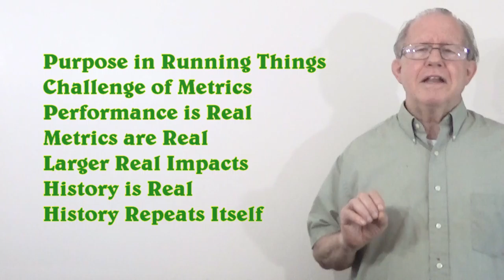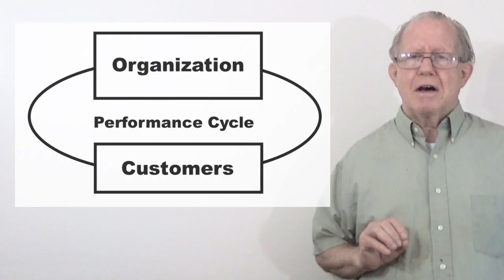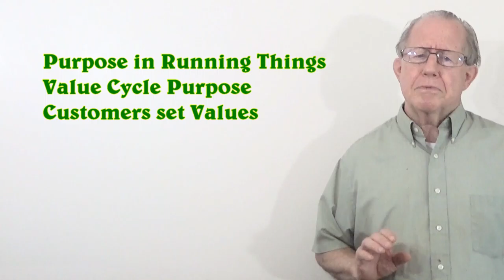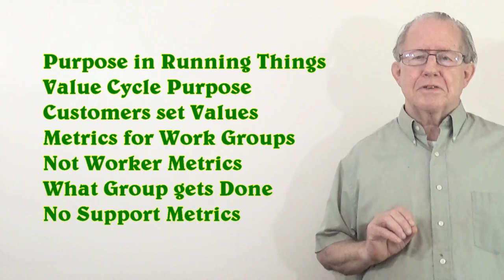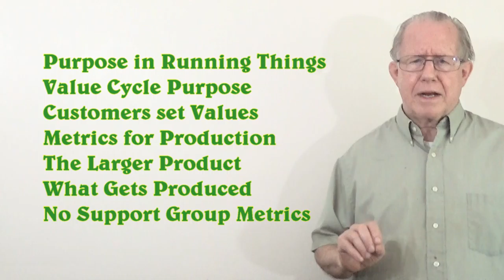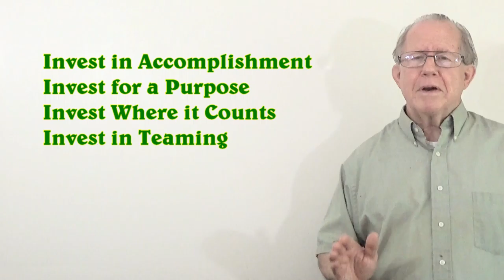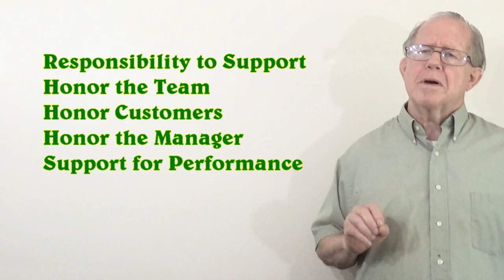Unizor - Power 4 You - Management Metrics #16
The challenge of management is having something to accomplish through the efforts of others. In the case of performance, it is something of value to those who are doing the work. It could be pay for what someone else values. It could be personal, with people working for it as volunteers.

The question is one of value in accomplishment, which begins with an agreed distinction between success and failure. It is the result that brings people to commit their efforts, it is something that people value.

Metrics is a traditionally acceptable way to address the question of value; and one that can even address improvement as a valued result. Metrics provide a means to define the difference between success and failure, between receiving what you value and being disappointed.